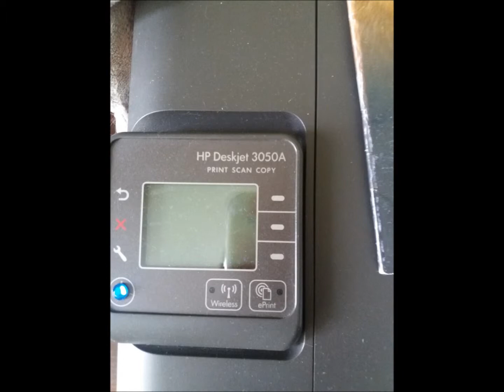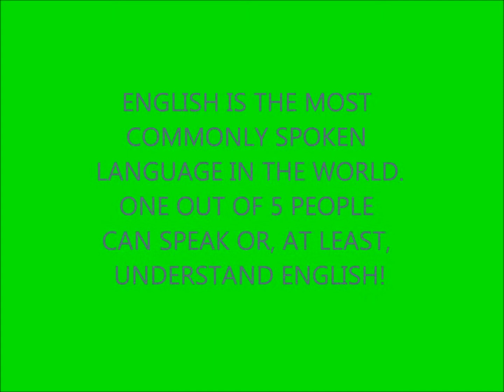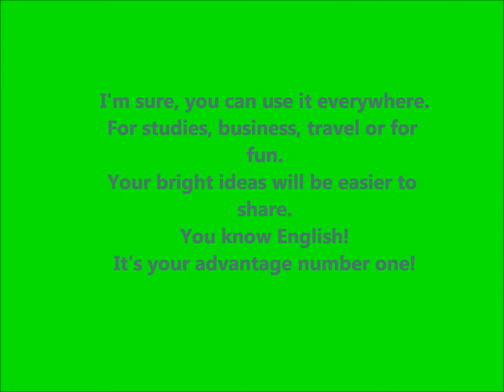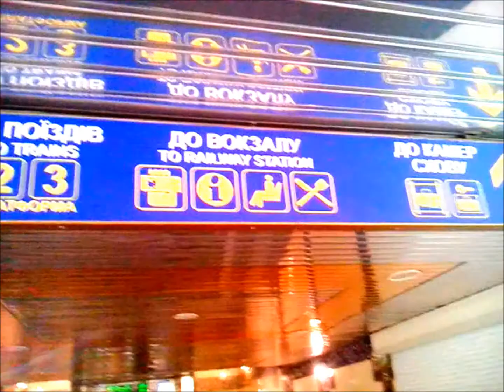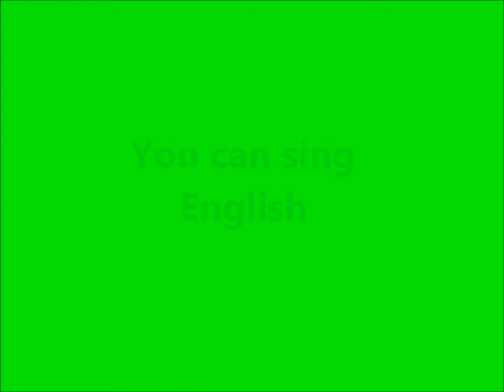Why English from Vinnytsia School-Gymnasia #30